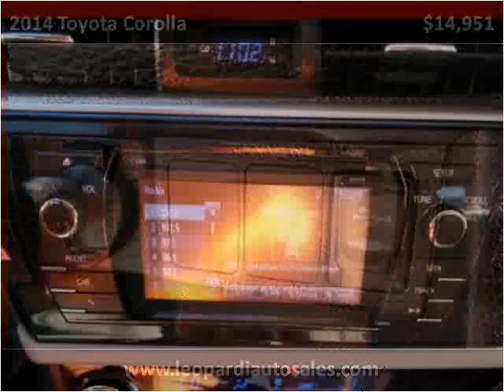2014 Toyota Corolla Used Cars Pittsburgh PA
This 2014 Toyota Corolla is available from Leopardi Auto Sales.